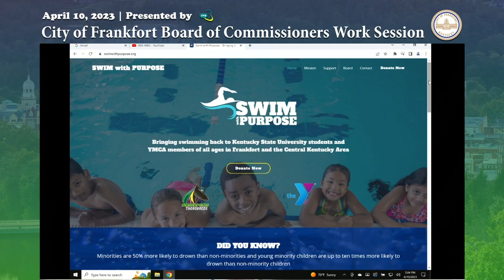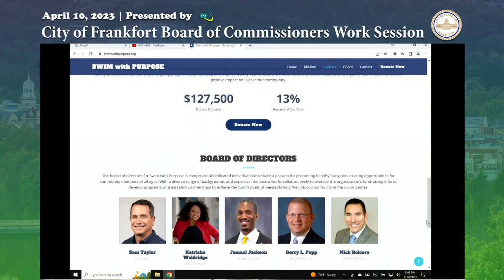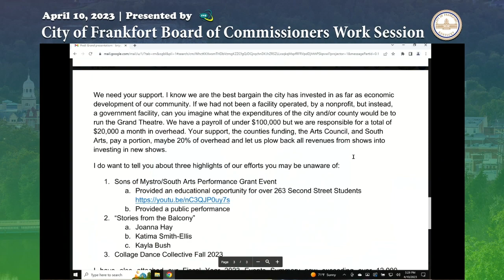City Commission Work Session 4/10/2023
City of Frankfort Board of Commissioners Work Session 4/10/2023.